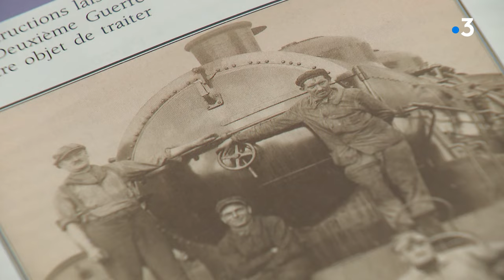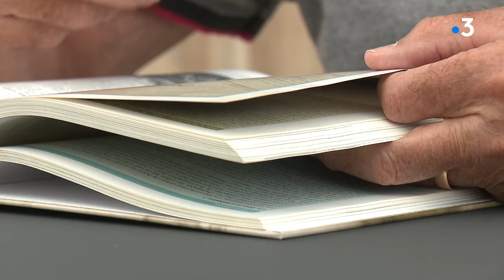A l'heure du Débarquement, les locomotives sautaient à Ambérieu (Ain)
Dans la nuit du 6 au 7 juin 1944, alors que le Débarquement battait son plein sur les côtes normandes, du côté d'Ambérieu-en-Bugey les résistants de l'Ain s'en prenaient aux locomotives. 52 explosèrent. Il fallait immobiliser l'ennemi. Un fait d'armes qui marqua la cité cheminote.
Reportage Franck Grassaud, Maryne Zammit

Retrouvez-nous sur :
Notre site web